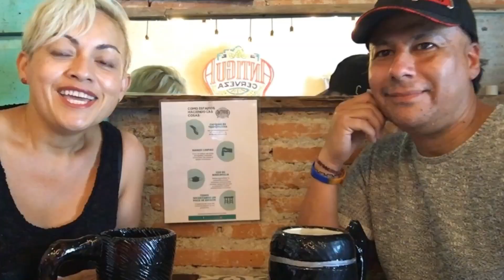ANTIGUA GUATEMALA, DISCOVER THIS BEAUTIFUL TOWN.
QUE HUBO MI GENTE aca les dejamos con inmagenes de una de nuestras ciudades favoritas ANTIGUA GUATEMALA, este video te transportara a las calles llenas de colores con música folclórica de Guatemala, lugares de interes que tienes que visitar.

La intención de este video es impulsar el turismo en esta bella ciudad.

Video editing:
Maya Paiz